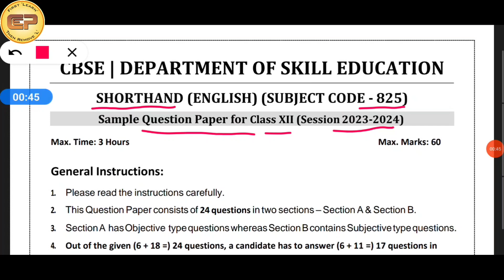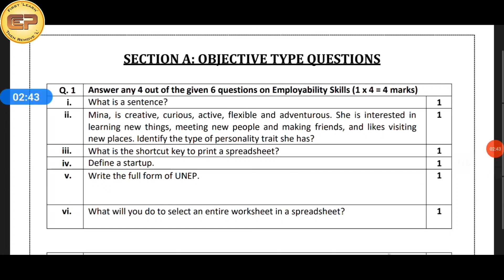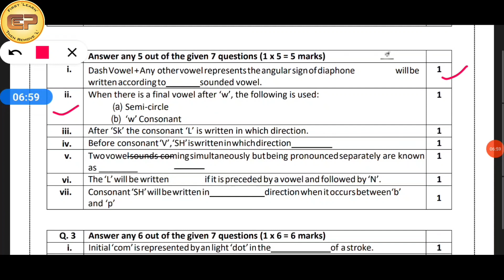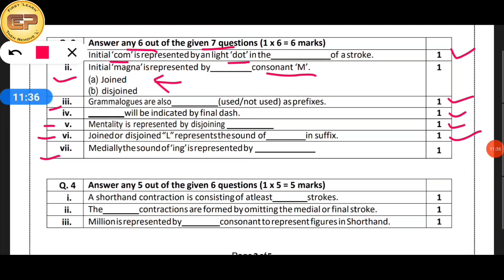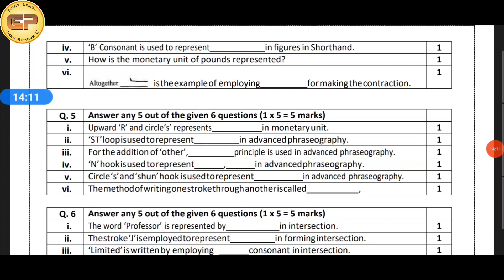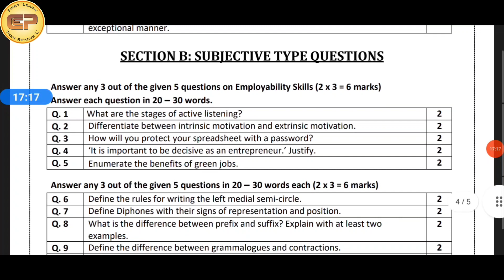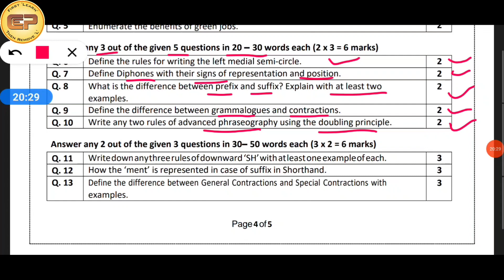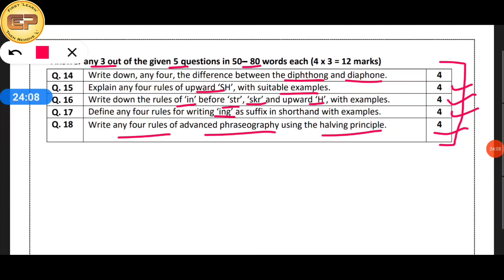Shorthand_Sample_Paper II Steno_Theory_Paper II CBSE_Sample_Paper_Shorthand II PankajSir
Dear Viewers,
This video is for the students of skill education subject Shorthand English Theory examination. MCQs and Subjective type sample questions are explained for coming board exams class 12. Hope you may score more by following the tips.
For more such videos on theory chapters and Sample Papers you may watch the Play List on this channel.

-Pankaj Kawatra